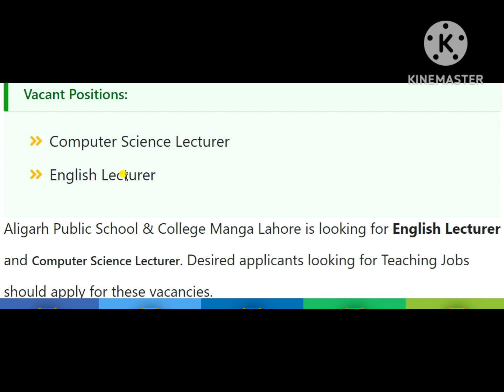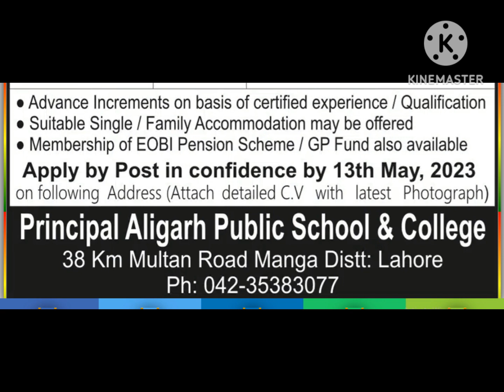Aligarh Public School and College Manga Lahore Jobs 2023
ali garh school manga mandi jobs

aligarh public school and college manga lahore fee structure
cmh lahore jobs 2023
cmh jobs 2023 online apply
fast university lahore jobs 2023
latest job in school and college lahore
cmh job application form
phcip lhv jobs